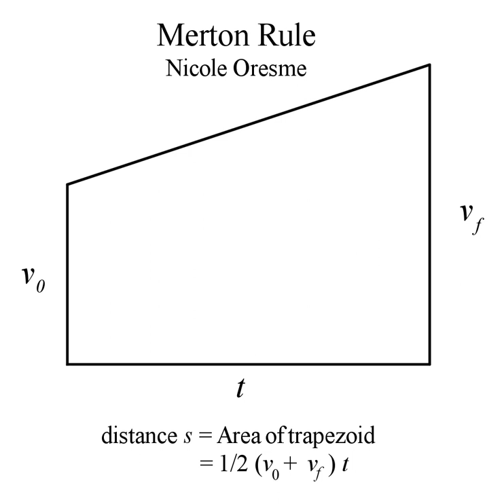Mean speed theorem | Wikipedia audio article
00:00:28 1 Details
00:02:29 2 See also
00:02:42 3 Notes
00:02:51 4 Further reading

- Socrates

SUMMARY
In the 14th-century, the Oxford Calculators of Merton College and French collaborators such as Nicole Oresme proved the mean speed theorem, also known as the Merton rule of uniform acceleration, or the Merton mean speed theorem. It essentially says that: a uniformly accelerated body (starting from rest, i.e., zero initial velocity) travels the same distance as a body with uniform speed whose speed is half the final velocity of the accelerated body.